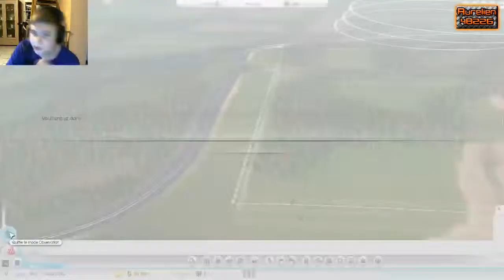redif live sur simscity 5 partie 1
voici la partie 1 de la redif du live sur simscity 5.
je tien a tous vous remercier car je suis au 100 abbo dans peu de temps c juste énorme encore un grands MERCI une vidéo spécial arrivera prochainement ;)